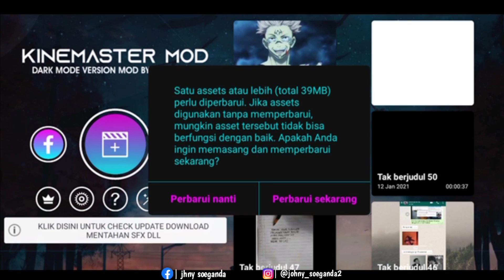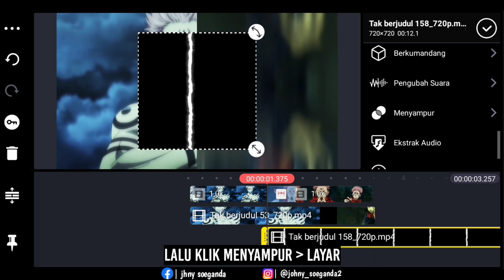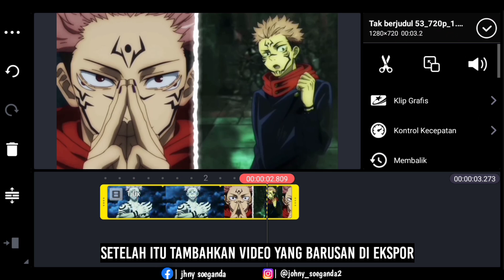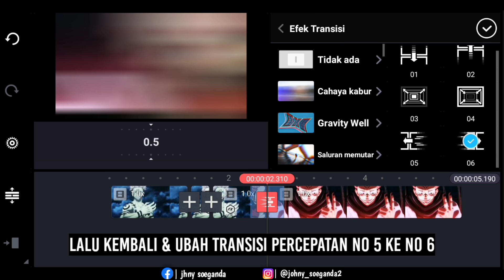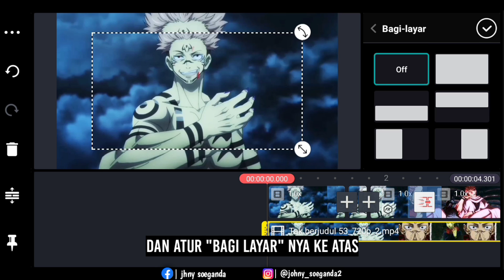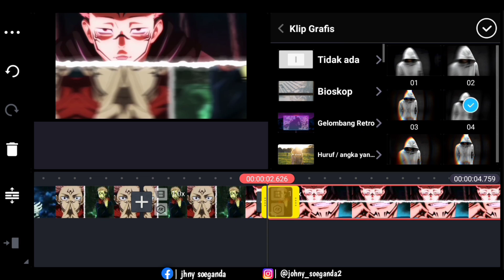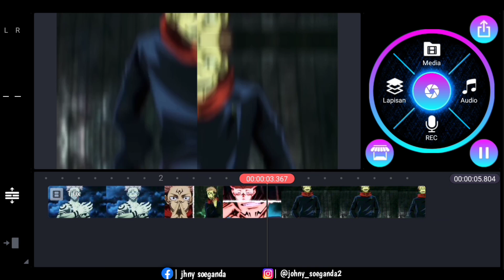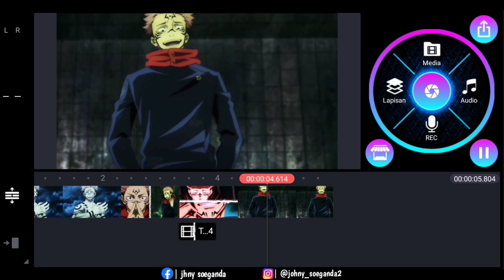TUTORIAL SPLIT TRANSITION & FAST SPLIT TRANSITION IN KINEMASTER | TUTORIAL AMV KINEMASTER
Oke gaess ceritanya di video kali ini gue share tutorial cara-split Transition dan Fast split Transition di Kinemaster! Tutorial ini banyak banget yang request gara gara gw upload amv gw di sosmed dan di yt, untuk yang belum liat amv nya nih amv nya

Jgn lupa subrek yah!
Makasih.